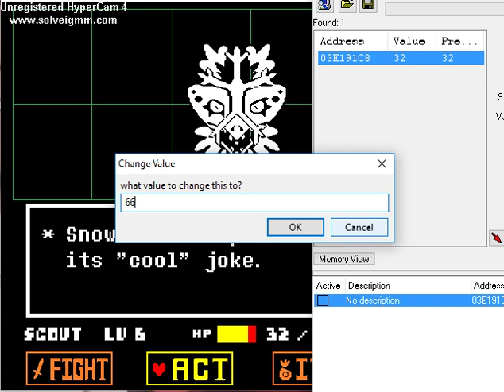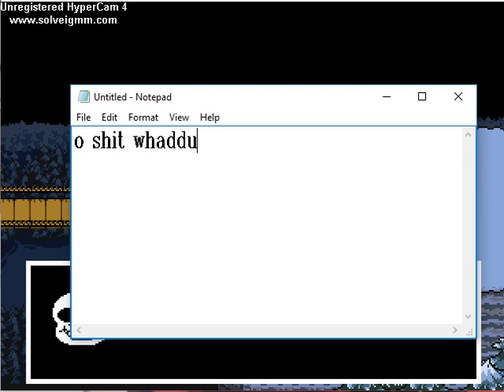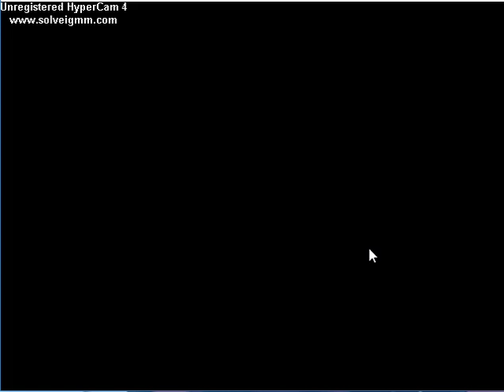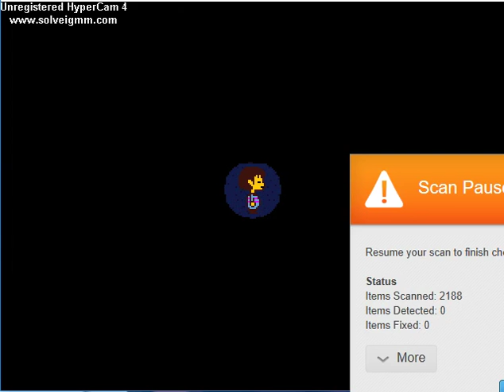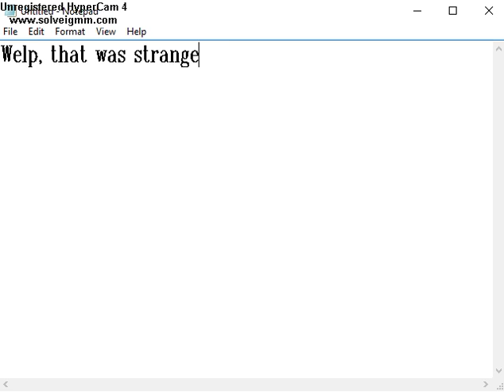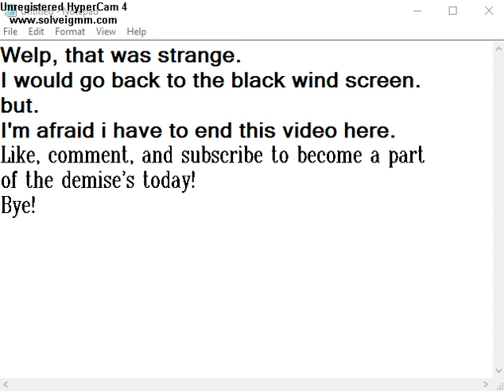UNDERTALE GENOCIDE RUN WITH HACKS (And bad editing skills) || Let's play: Undertale!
Grab your soda, chips, and a good place to sit, we got a Genocide run to do!
Hello once more, and i am here with another Genocide run video, except it's 9/10's of the Genocide run basically because you guys were not able to see the Lesser Dog, Dog Couple, and Greater Dog!
I hope you guys enjoy this video as much as i did!
Deviantart: X-Marblehornets-x
Google+: The Weirdest TF2 Trash
Origin/EA: GoreyDemiseGaming